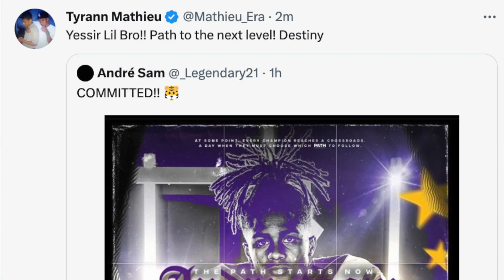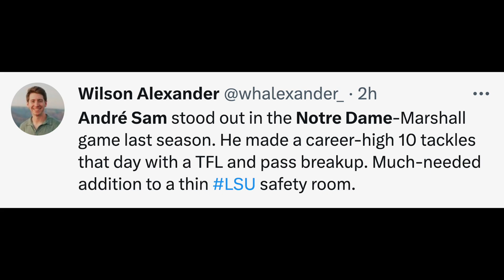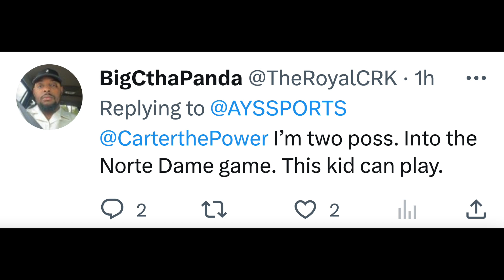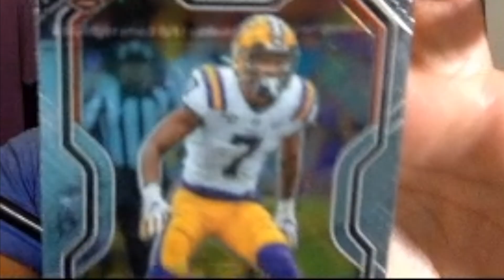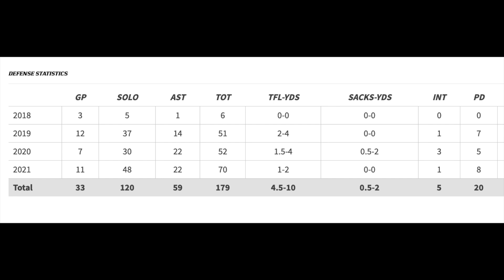ANDRE SAM Film Study: Does LSU's newest transfer portal DB start vs Florida State?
LSU Football recruiting landed Andre Sam from college football's transfer portal. PHL breaks down his highlights + where he fits best in Brian Kelly's secondary.

LSU Chapters
0:00 LSU Football Recruiting
0:11 Andre Sam Highlights
1:14 Notre Dame
4:47 Safety?
7:05 Bio & Stats
7:47 McNeese vs LSU
10:51 Inspiration
13:00 DB Depth Chart
15:40 Dinner?